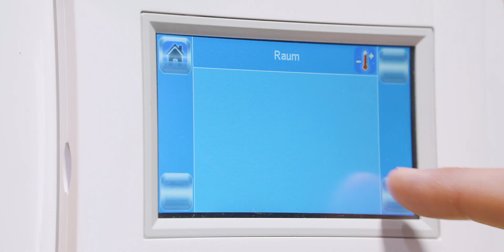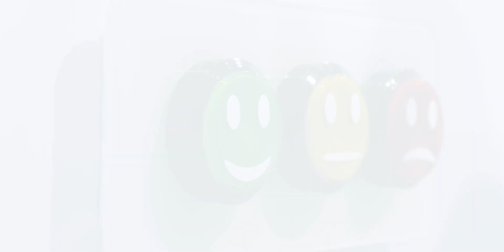ISH 2019 - Radson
Radson laat het ISH-publiek kennismaken met haar nieuwe lagetemperatuur radiatoren en radiatoren in vintage kleuren.